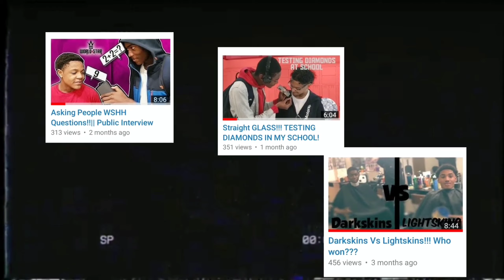Smash or Pass!!!! *Youtuber Edition*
Like for a part 2!!! Send me more youtubers you want me to rate!! We getting our grind up so we can get to 1k🤩🤩 I know we can do it we going crazy trust me🤝

*I do not some and/or all music/ instrumentals in this video*